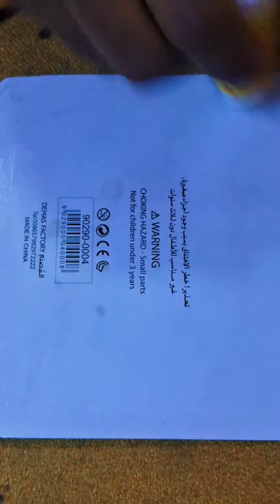match stick house ❤️